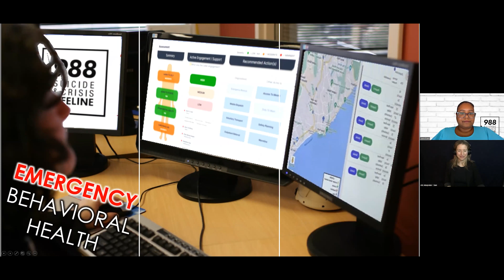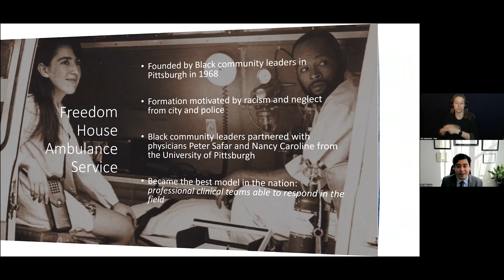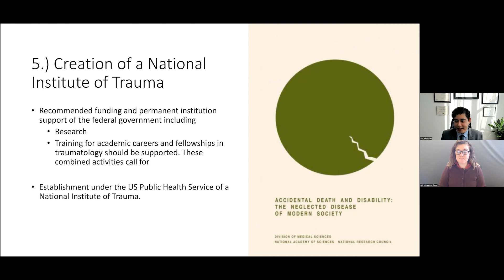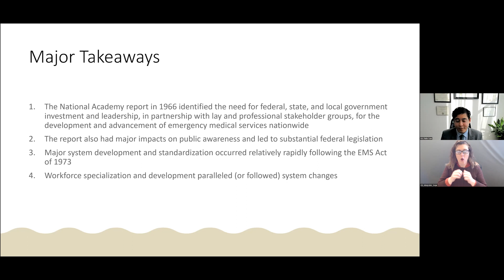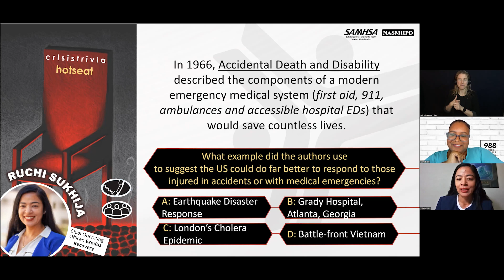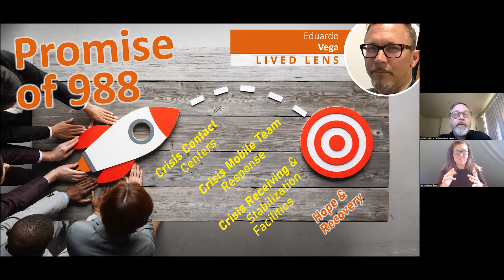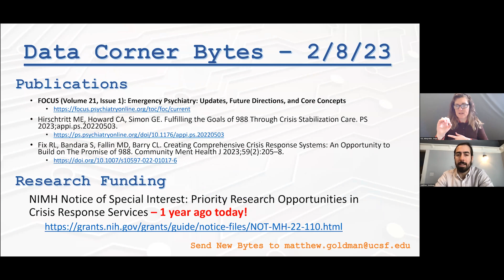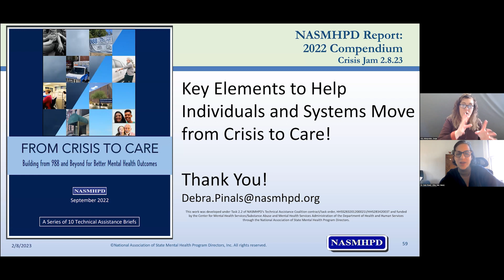We've Been Here Before: The History of Emergency Medical Services - Ep 113 | 988 Crisis Jam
988 and the continuum of behavioral health services requires an evolution of our current systems. But we've been here before. The 1966 Accidental Death and Disability paper was one of the motivators that propelled the evolution of emergency medical services. There is much to learn from that journey as we transform emergency behavioral health services. Dr. Eric Rafla-Yuan joined the 988 Crisis Jam that aired on February 8, 2023 to delve into the topic of We've Been Here Before: The History of Emergency Medical Services.

03:04 Crisis in the News, "We keep trying to make AI therapists. It’s not working."
05:07 Quote, Sheree Lowe, Vice President, California Hospital Association
05:29 Keynote: We've Been Here Before: The History of Emergency Medical Services, Dr. Eric Rafla-Yuan, MD
21:21 Roundtable: Dr. Sandy Schneider, American College of Emergency Physicians (ACEP) Past President and Karen Larsen, LMFT, Steinberg Institute, Chief Executive Officer
32:35 Crisis Hotseat Trivia: Ruchi Sukhija, Chief Operating Officer, Exodus Recovery
35:57 CrisisTalk: Crisis Talk Editor in Chief Stephanie Hepburn interviews Luana Murphy, CEO, Exodus Recovery
43:07 Promise of 988, Lived Lens: Eduardo Vega, Chief Executive Officer/Founder at Humannovations
47:13 Data Corner: Dr. Matthew Goldman, Medical Director, Comprehensive Crisis Services at San Francisco Department of Public Health, Dr. Sosunmolu Shoyinka, Chief Medical Officer, Philadelphia DBHIDS
51:23 SAMHSA:  Dr. John Palmieri, SAMHSA Public Health Advisor and Suicide Prevention Branch Chief, Dr. Richard McKeon, SAMHSA Public Health Advisor
56:41 NASMHPD: Dr. Deb Pinals, Chair, Medical Directors Division, NASMHPD
59:11 Thank you and Summary from our host Laura Evans, Director, National and State Policy, Vibrant Emotional Health

A national three digit mental health and suicide prevention crisis hotline is probably the most significant public policy initiative impacting behavioral healthcare since Medicaid expansion. There are many questions that we all have and the learning collaborative is a forum for us to find solutions together. We are all seeking to learn about “best” practices to apply to 988 and crisis response system optimization. Increasing our collective knowledge is best achieved by engaging with subject matter experts, connecting with peers and other stakeholders, and sharing information. You will find this collaboration to be stimulating, energizing, and fun, while the content and interchange is both pragmatic and enriching. And besides you will be co-creating a better world.